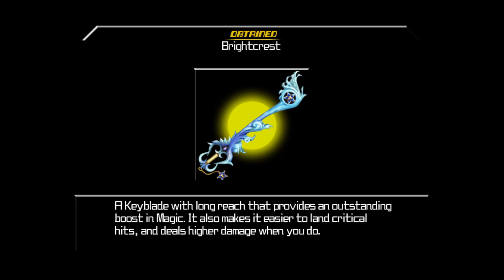Kingdom Hearts Birth by Sleep | The Chair Feeds Him | Part 46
The part in which that shouldn't do that much damage.